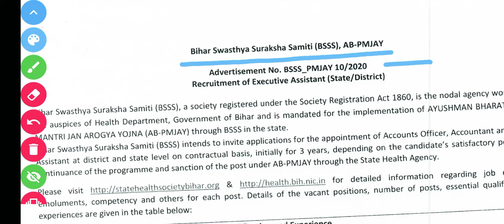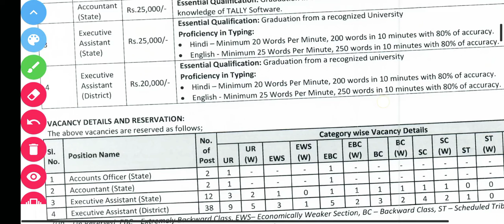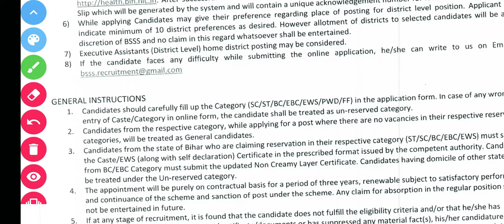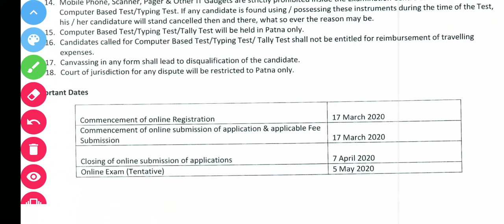BSSS Recruitment 2020 | PMJAY Official Notification | Any Graduate | Freshers Apply | Latest Update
Welcome JoB Seeker
Here you get Latest Quick Government JoB Updates.

BSSS Recruitment 2020
PMJAY Official Notification
Any graduate can apply.

IMPORTANT Check Point ⏬
Join for FREE
Telegram Channel Name- JoB Seeker : नौकरी की तलाश